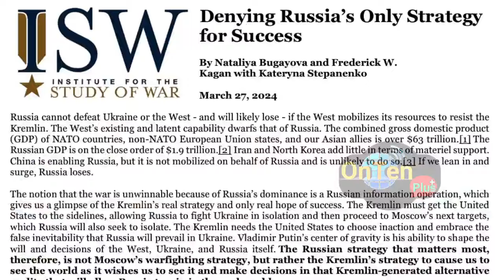خبرفوری: دستور جدید پوتین به ارتش روسیه | و بمباران اسرائیل به مناطق مسکونی